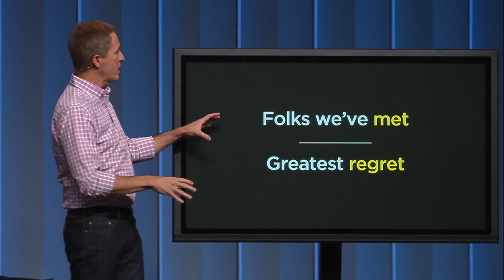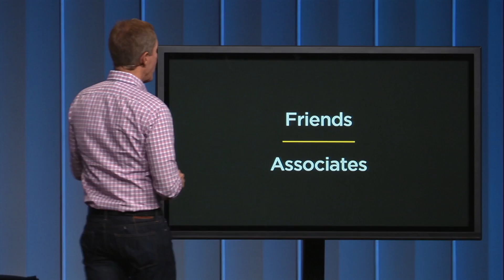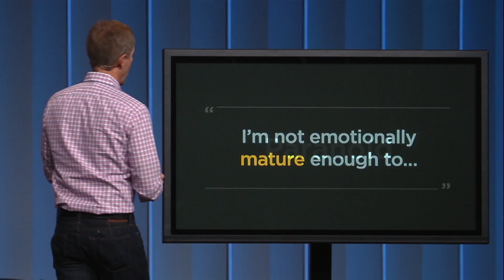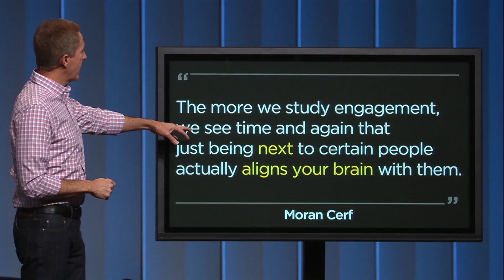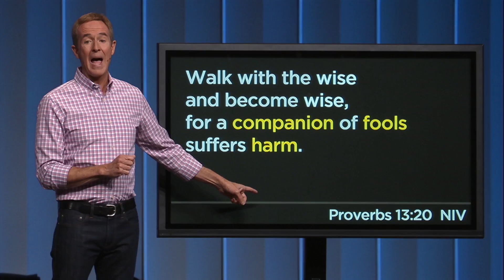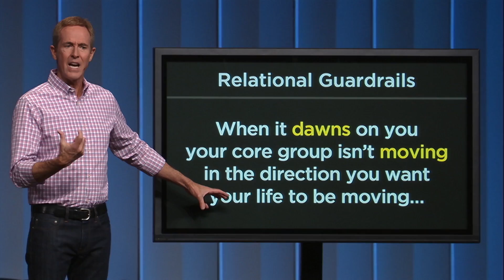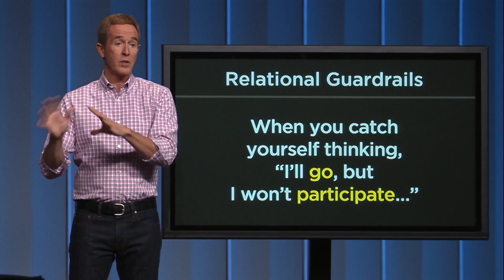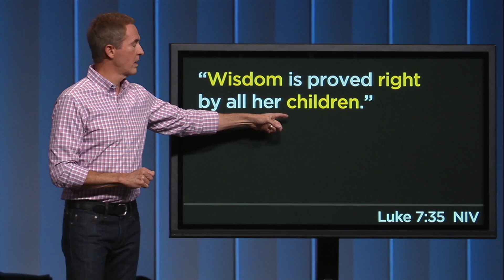Guardrails, Part 2: Proximity // Andy Stanley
Have you ever met someone that later you wish you’d never met? Is there a person you wish your husband, wife, son, or daughter had never met? Sometimes people are our greatest regrets because they influence us to ignore our guardrails and step into the danger zone.